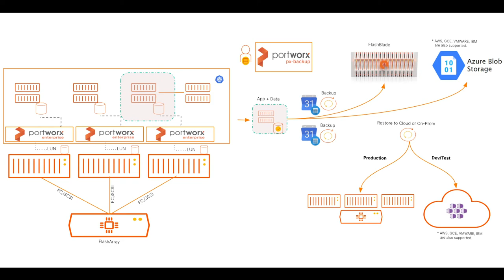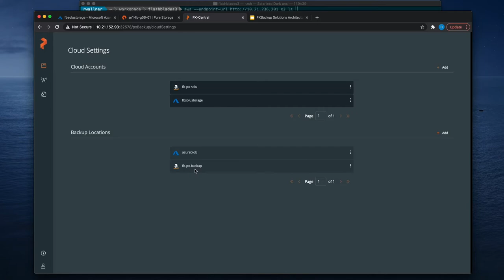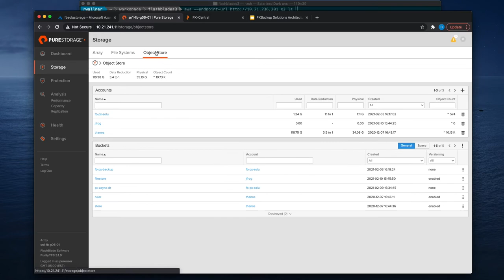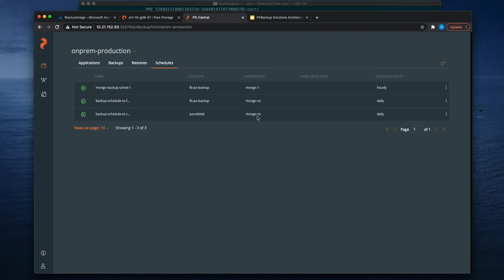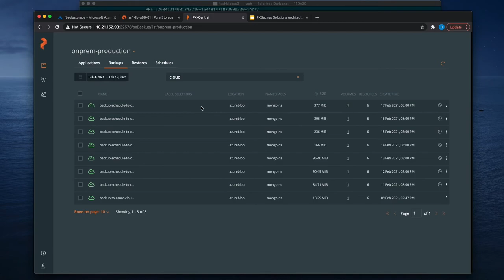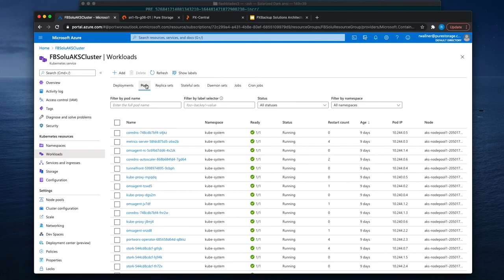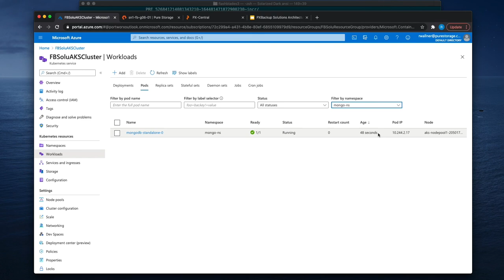Cloud Backups for Additional Protection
PX-Backup enables you to protect your entire data center and store applications in the cloud for test/dev. PX-Backup can send a copy of your Kubernetes applications to both a FlashBlade on-premises as well as an AWS S3-compatible object store in the cloud. You get both fast recovery of on-prem production applications and a backup copy in the cloud should you need it.